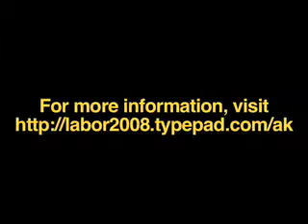AK: Sarah Grosshuesch, AMEA - Teamsters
Sarah Grosshuesch of the Anchorage Municipal Employees Association talks about why her and her young son labor walk.
Video Credit: Sara Wallenfang